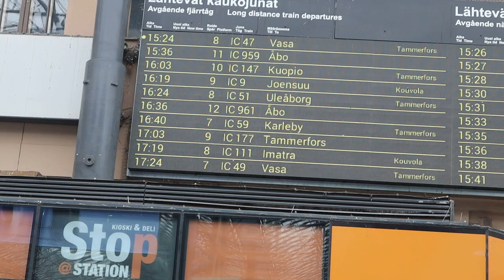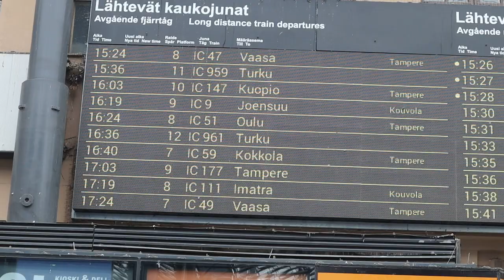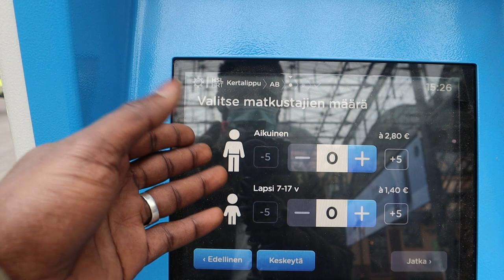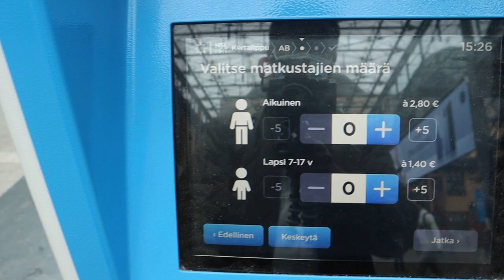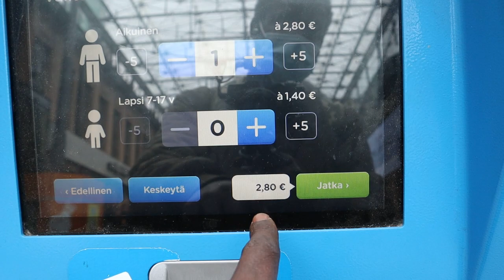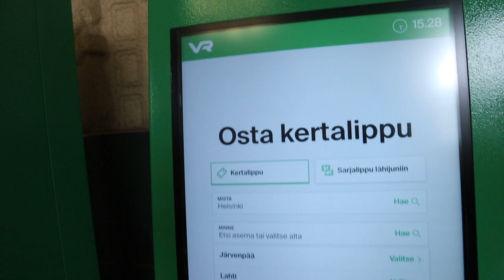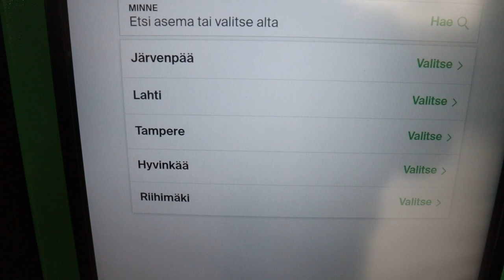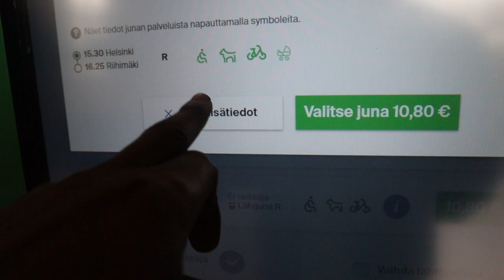Helsinki Capital city of Finland VLOG